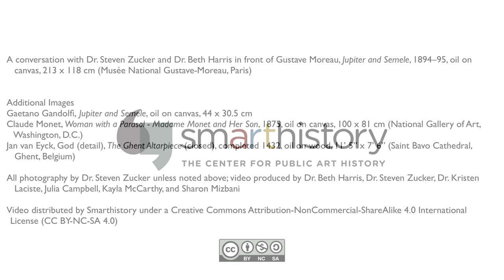Gustave Moreau, Jupiter and Semele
Gustave Moreau, Jupiter and Semele, 1894–95, oil on canvas, 213 x 118 cm (Musée National Gustave-Moreau, Paris). Speakers: Dr. Steven Zucker and Dr. Beth Harris